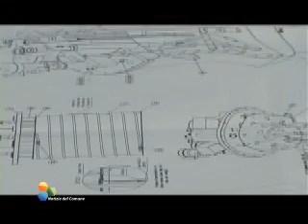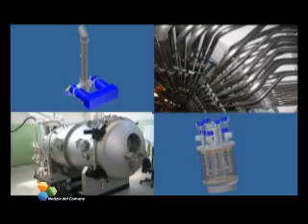NOTIZIE DAL COMUNE TV - PUNTATA DEL 5/07/09 - CHIVASSO LEINI' - 2° parte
Ospiti in studio il Sindaco di Chivasso Bruno Matola e il Sindaco di Leinì Ivano Coral